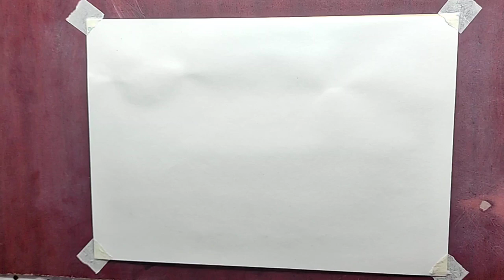Sketech challenge Drawing portrait pencil on paper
Sketech challenge : Black and white pencil drawing